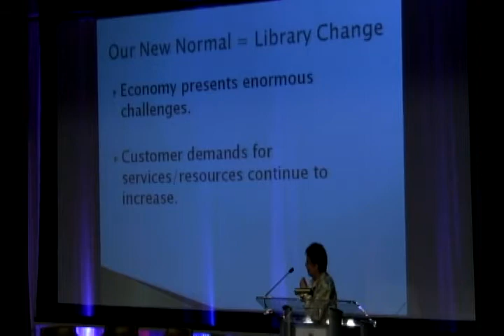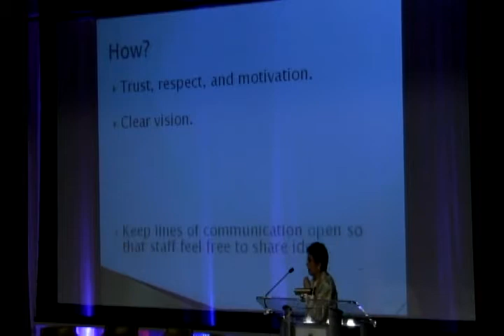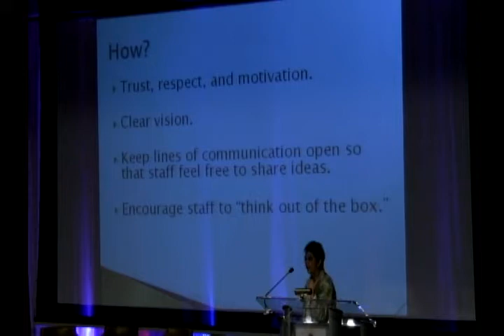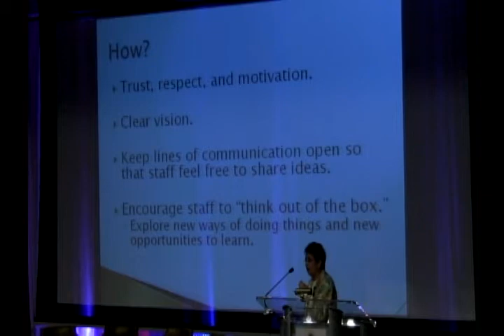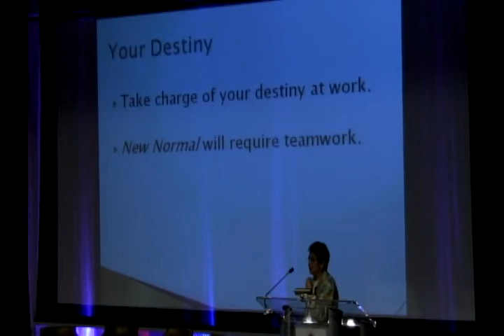Library Leadership: Challenges and Innovations, Part 3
Library leaders gathered at CPL in April to share insights into the state of public libraries today. The forum, "Challenges and Innovations," featured Camila Alire, President, American Library Association; Sari Feldman, President, Public Library Association; Susan Benton, Chief Executive Officer, Urban Libraries Council; Dionne Mack-Harvin, Executive Director, Brooklyn Public Library; and Pat Losinski, Executive Director, Columbus Metropolitan Library.